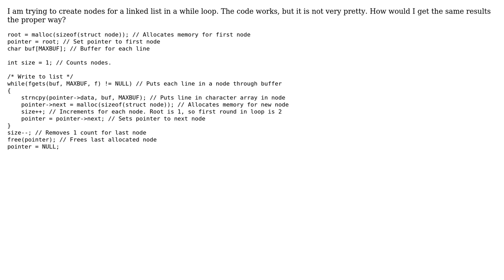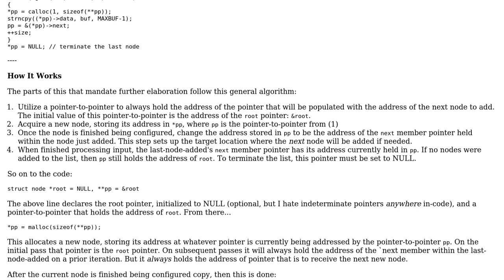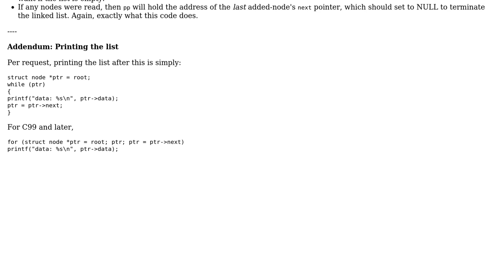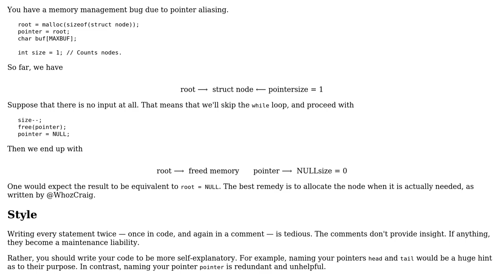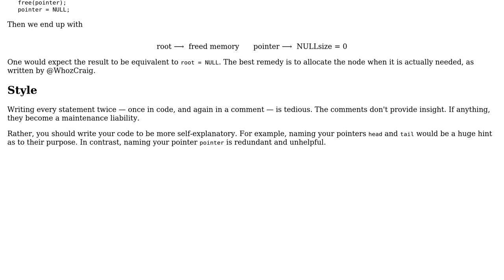Code Review: Creating nodes for linked list in a while loop in C (4 Solutions!!)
Code Review: Creating nodes for linked list in a while loop in C

With thanks & praise to God, and with thanks to the many people who have made this project possible! | Content (except music & images) licensed under CC BY-SA | Music | Images & others | With thanks to user William Morris user WhozCraig user StraightUpBusta user chux - Reinstate Monica user 200_success and the Stack Exchange Network Trademarks are property of their respective owners. You are responsible for your own actions.